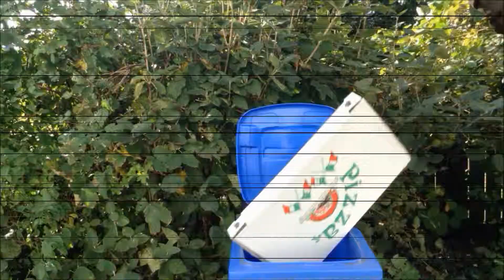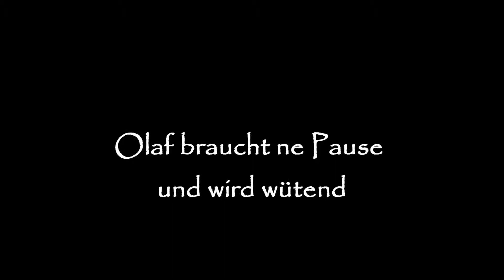Olaf - Der Superwikinger | Gecheckt! in Stadtlohn